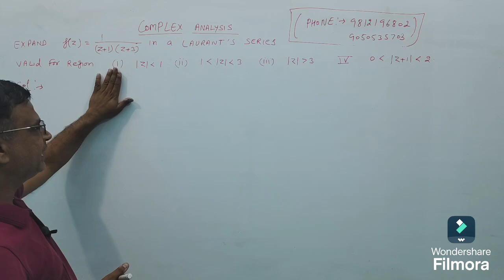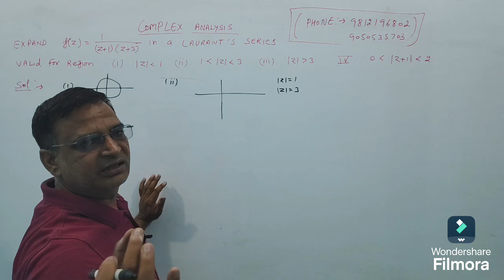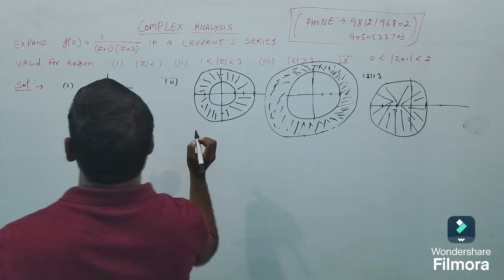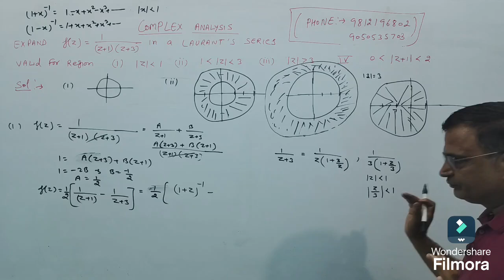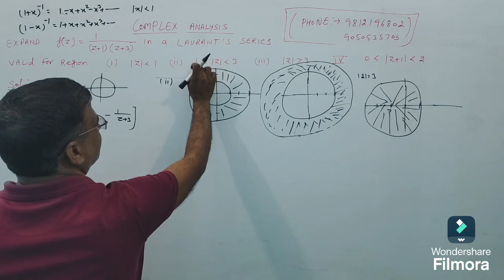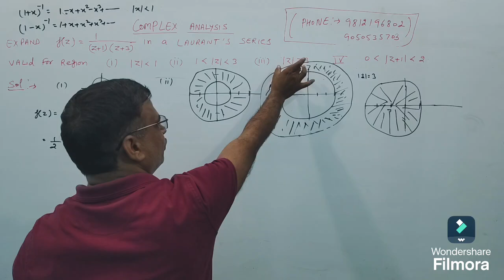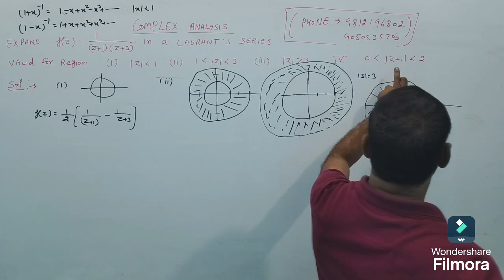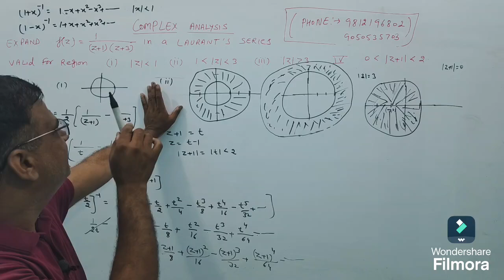Laurent's series complex analysis numerical msc maths engineering mathematics 3rd semester